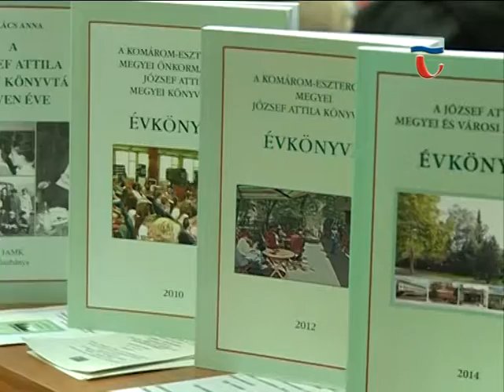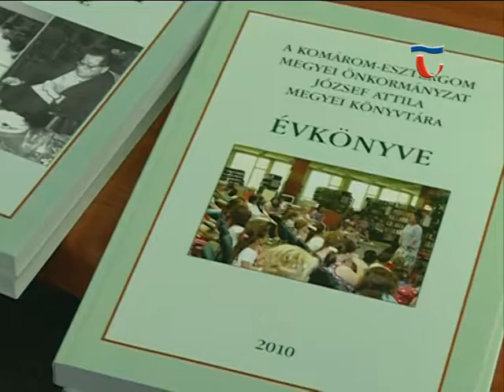141124 Híradó 06 Megjelent a József Attila Könyvtár évkönyve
A József Attila Megyei és Városi Könyvtárban folytatódott a Helytörténeti Műhelybeszélgetések című sorozat. Ezúttal az intézmény közelmúltban megjelent, 2014-es évkönyvét mutatták be az érdeklődőknek, a kötet több szerzőjének közreműködésével.